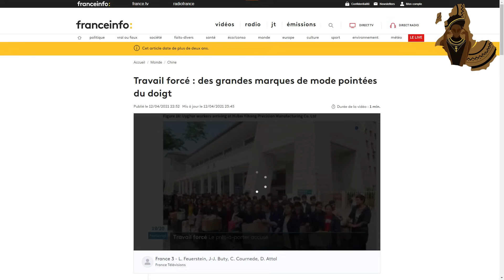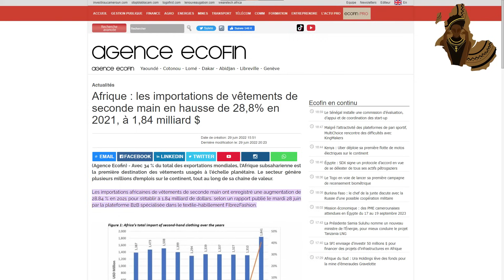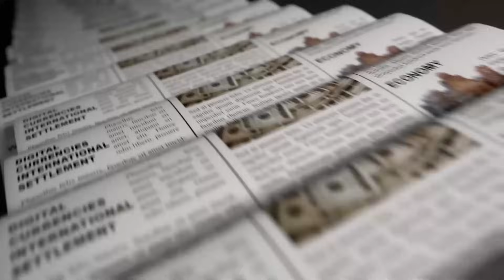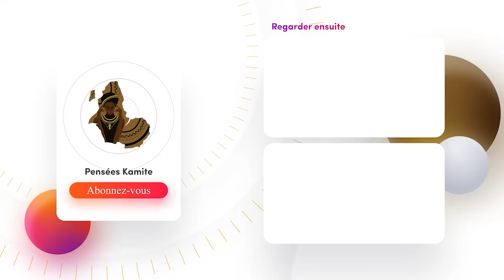C'est un manque de respect qui dure depuis trop longtemps.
▶️ Nous contacter

👉🏾 CHOUMESSI BOBBY, notre illustrateur (Miniature, Tableaux...etc)

HOTEP !!! Le président ougandais a fait interdire l'importation de vêtements usagés.